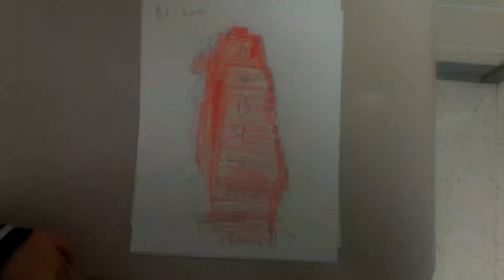A noun show by Kaiya